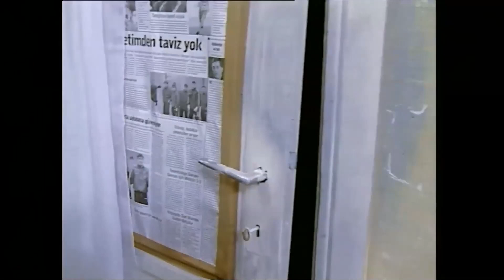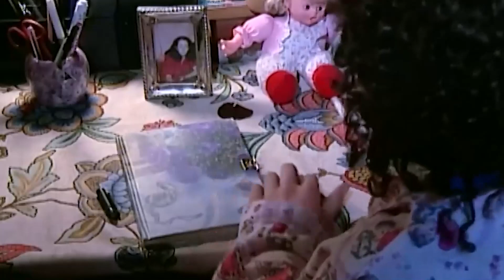Sıdıka En Sevilen Sahneler #19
Sıdıka En Sevilenler #19
Sizin favori sahneniz hangisi?

Yapım: Limon Yapım
Yapımcı: Hayri Aslan
Yönetmen: Fatmanur Sevinç
Senarist:  Atilla Atalay
Görüntü Yönetmeni: Güngör Toydemir
Oyuncu: Füsun Demirel, Hasibe Eren, Ali Erkazan, Hakan Tanfer